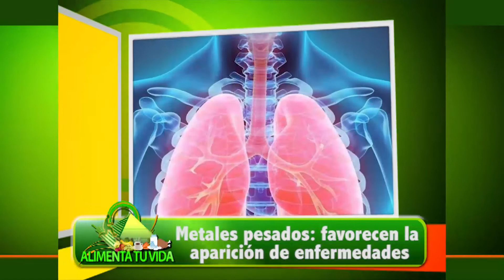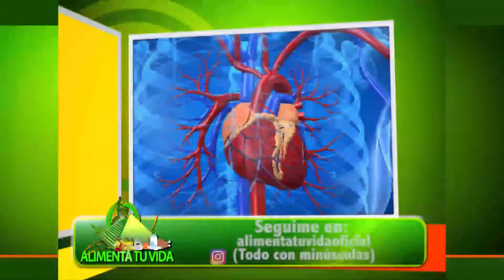Enfermedades producidas por metales pesados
Y ten presente lo que te digo en todos los programas: Tu mente es poderosa: Utilísala! Elige con inteligencia la alimentación y tu organismo te dará las gracias.